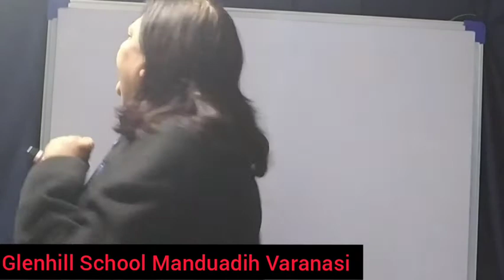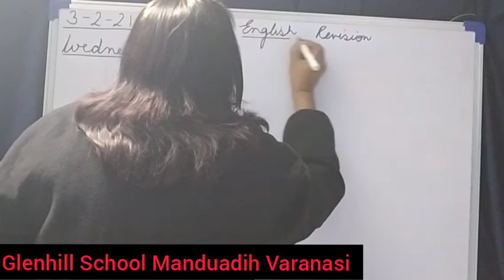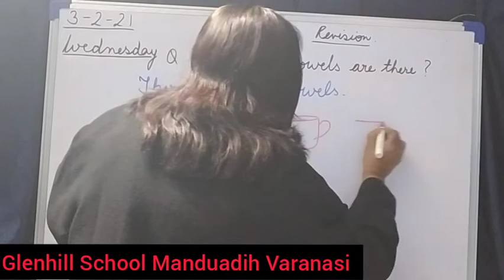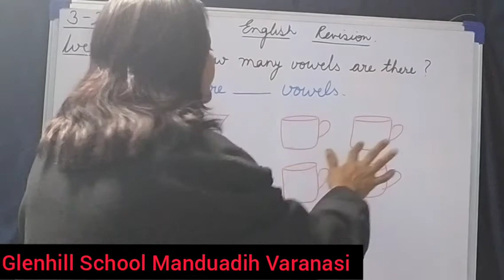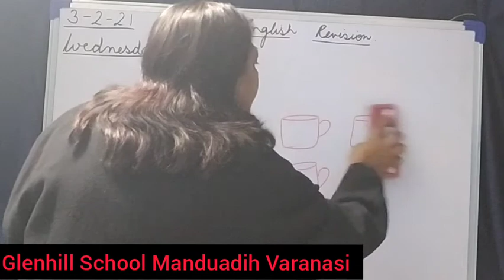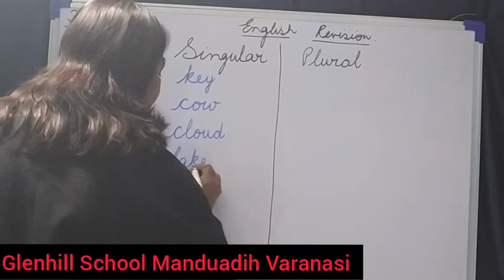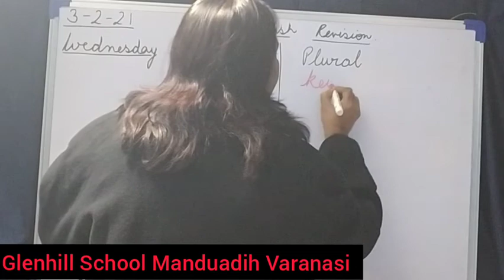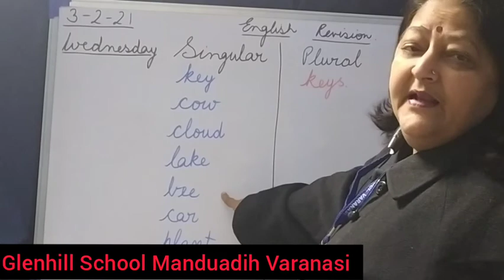L.KG English 3-2-21